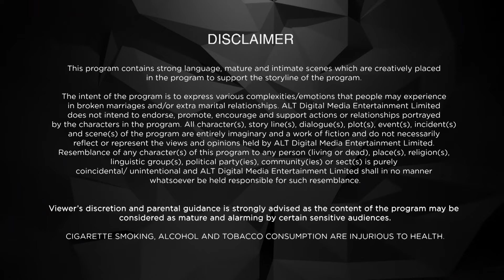The Shower of Love | EP 7 | Bewafaa Sii Wafaa | Dipannita Sharma Atwal, Aditi Vasudev, Samir Soni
Two people from two different worlds and a shower of rain. Life will never be the same again.
Cast: Dipannita Sharma Atwal, Aditi Vasudev, Samir Soni, Yudhishtir Urs

The Shower of Love.

12 Months Subscription Pack